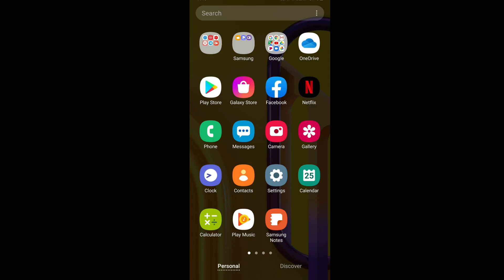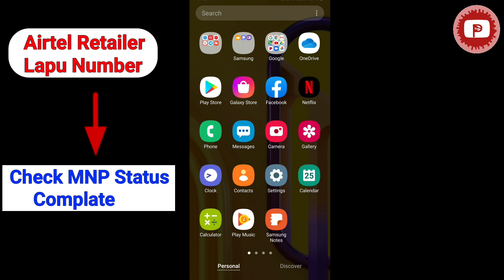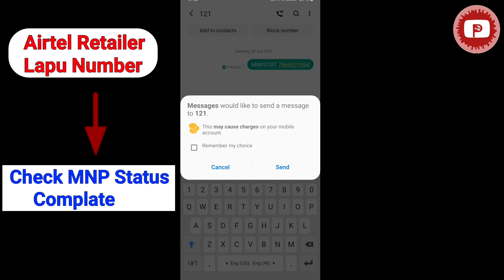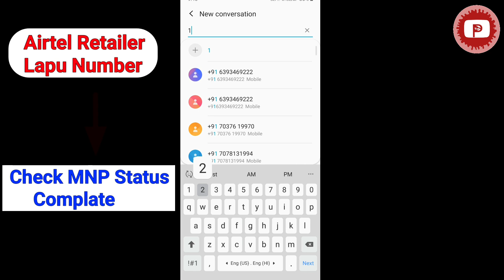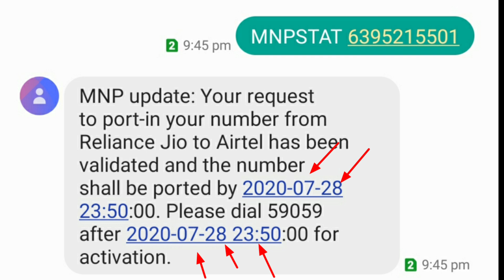How To Check Airtel MNP Status ||Airtel PORT Status Check || Airtel Retailer MNP Status Check 2020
How To Check Airtel PORT Status MNP सिम कब तक खुलेंगा | Airtel MNP Sussisuffy Retailer MNP Check

Airtel MNP Check Status,
Airtel Sim Port Check Status,
How to Check Airtel MNP Status,
Airtel Sim Port Kab Tak Khulega,
Sim MNP Wala Kab Khulega Sim,
Number Port Kab khulega,
Sim MNP Airtel Mein Kab Chalu hoga,
MNP Commission Chart

Airtel New MNP Commission 2020
Airtel Me Port Commission Payout
ek MNP par Kitna Commission
Ek month me Kitne MNP Payout
MNP Payout Airtel
Airtel MNP Payout
Airtel MNP FRC Commission
airtel MNP Commission 2020
Airtel Commission Retailer MNP
sim MNP par kitna Commission
Airtel MNP Payout OTF
Airtel FRC Commission OTF
Airtel FRC MNP Commission OTF
Sim port Commission 2020
Airtel  Retailer  MNP Commission
Airtel Mitra MNP Payout check
Airtel MNP Payout Mitra app
Airtel MNP Commission Credit Payout
1 Mnp par kitna Commission milta hai
Airtel ki Sim PORT Sim MNP Commission